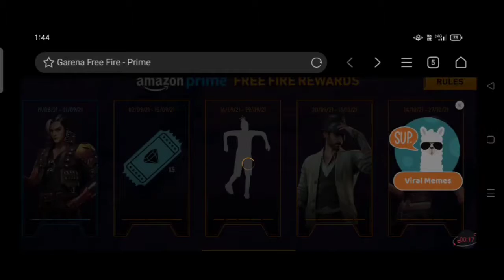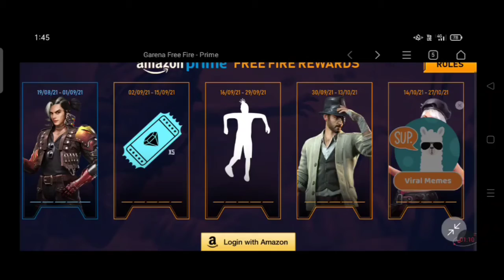HOW TO GET ALL ITEM FREE ❤️❤️